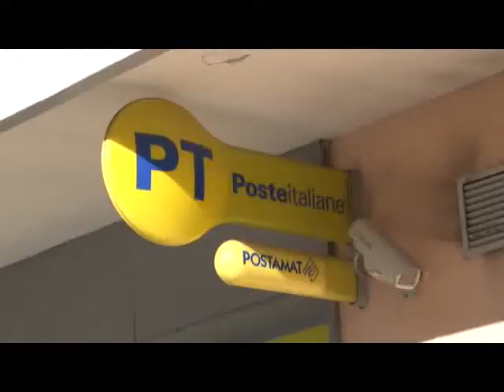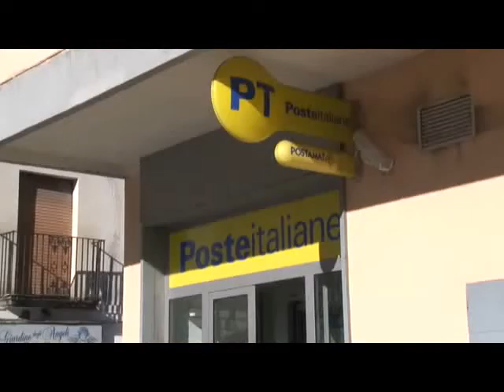Poste a Sapri: slitta la riapertura dell'ufficio di via Nicotera . Ancora Caos. Adirato il sindaco